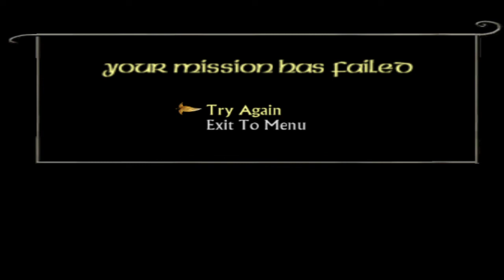Let's Play The Lord of the Rings: The Return of the King - P7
Tooney and Blobby attempt the palantir levels from the end of the game.